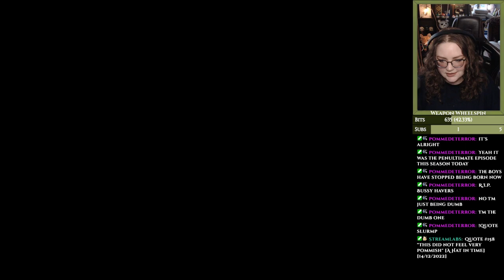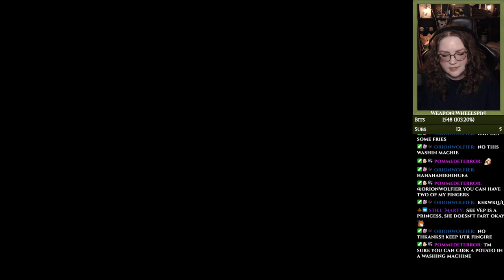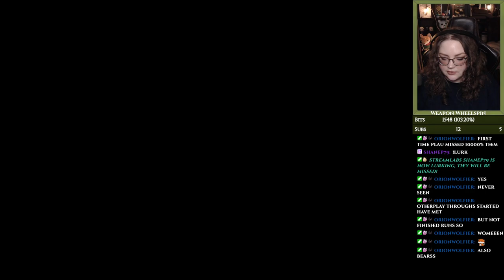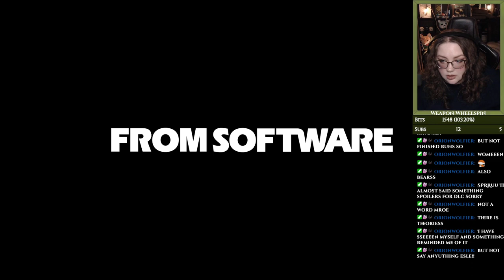Elden Ring Weapon Wheelspin NG+ Wrapping up Stormveil Castle and moving on to Weeping Peninsula!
Part 2:
We continued where we left off last time, and did the remaining things that were left at Stormveil Castle. We then went on to explore Weeping Peninsula, where we got to try out a couple of new weapons from the wheelspin!